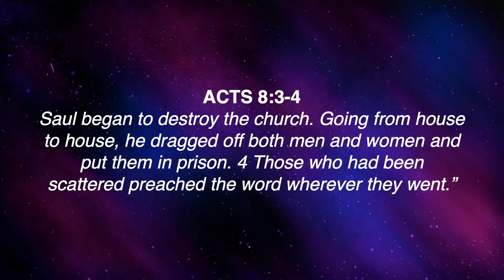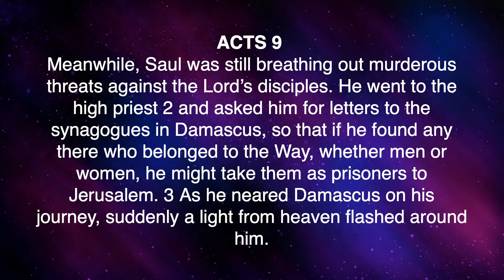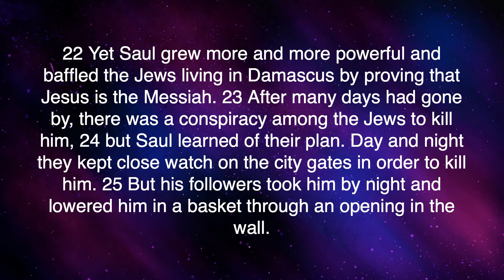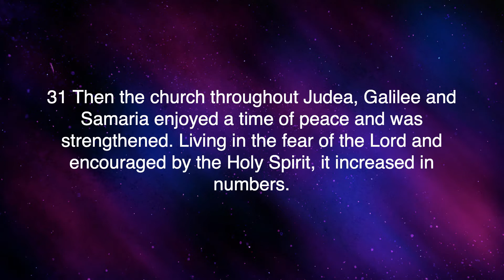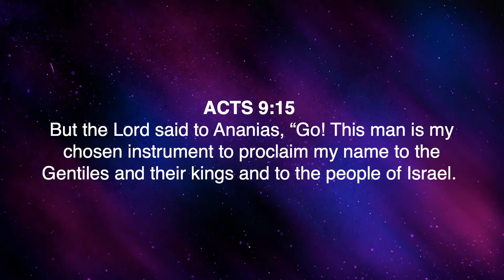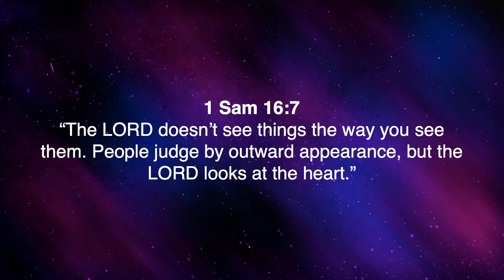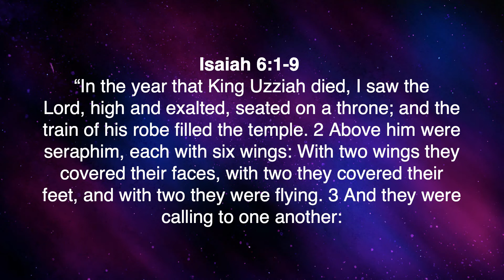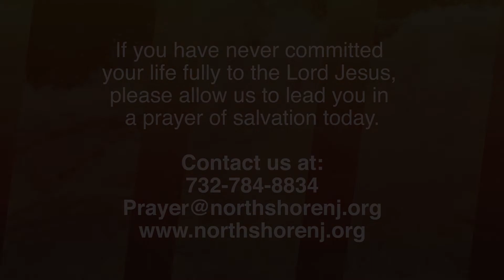“He Qualifies the Called”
“He Qualifies the Called” (Acts 9) by Pastor Raphael Giglio